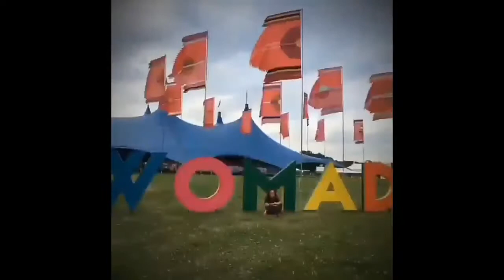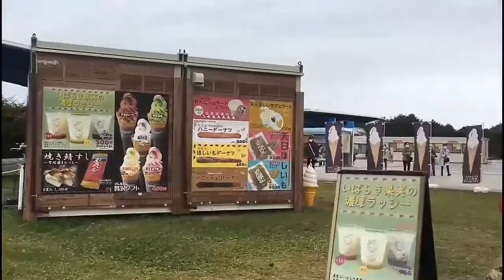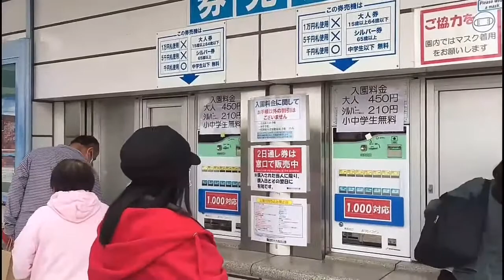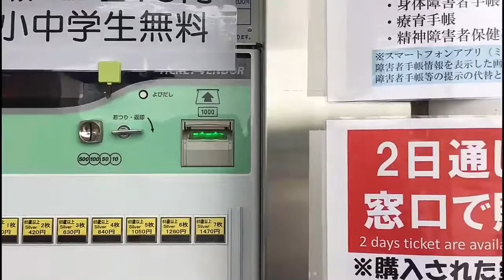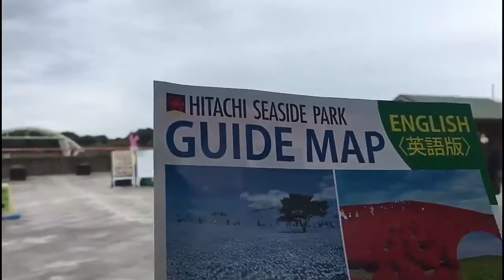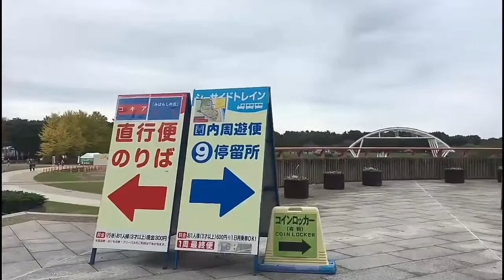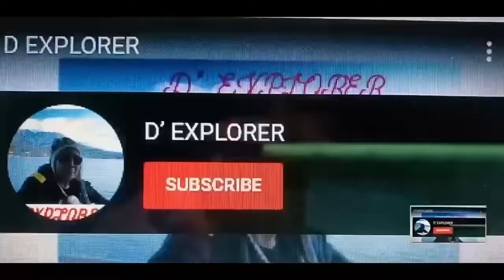KOCHIA at HITACHI SEA SIDE PARK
Park
Flower
Kochia
Sea side park
Ibaraki
Camping
Sightseeing